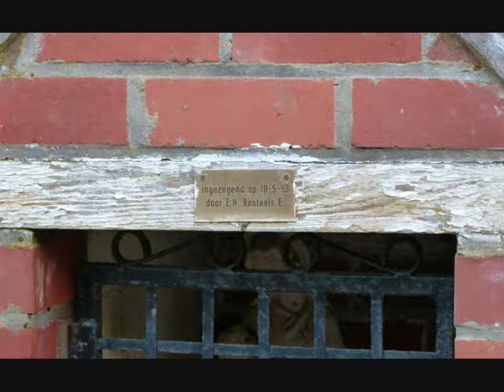Verlaten steengroeven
Erfgoeddag te Sint-Lievens-Houtem op 27 april 2014 'Steen zonder grenzen'. Op zoek naar de 'Houtemschen steen' en de verlaten steengroeven. Afspraak in de Kring te Vlierzele om 10,30 uur voor een lezing over zandsteen door Nico Van der Beken, , daarna broodjeslunch en dan per fiets op zoek naar de verborgen steengroeven. Einde 16,30 uur.

Organisatie: Heemkunde Houtem